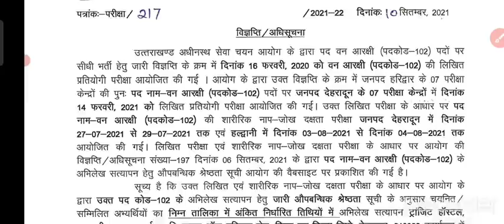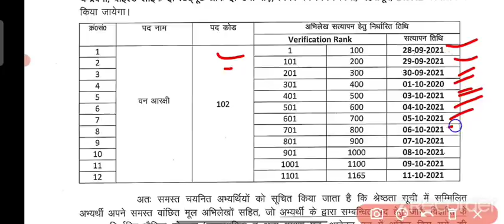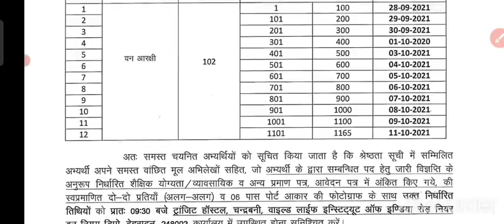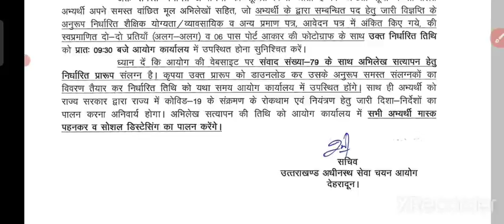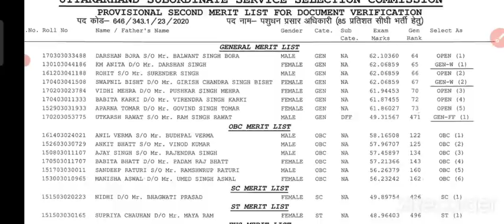अभी - अभी जारी || uksssc latest notification 2021